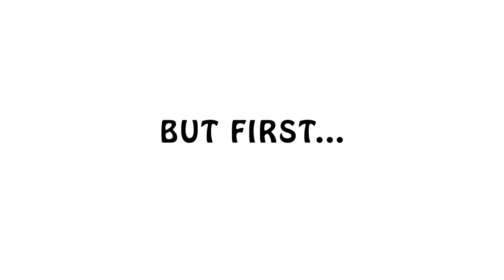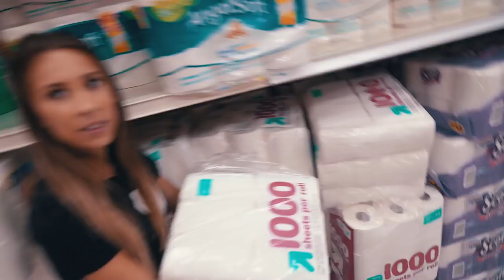EGGED & TEEPEED HIS APARTMENT! 135,000 ROLLS OF TP! *PRANK WARS*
// Today, I got George BACK and DESTROYED HIS APARTMENT! HE WAS NOT HAPPY! PRANK WARS GEORGE v. MARK!

FOLLOW AYLA ON INSTAGRAM!

My Camera Gear:

VLOG SETUP:
Canon 70D
Canon 10-18mm
Gorilla Pod
Rode VideoMic Pro
2ND VLOG CAM: Canon g7xii

CINEMATIC SETUP:
Sony a7sii
Canon 24-70 f2.8L
Glidecam HD2000